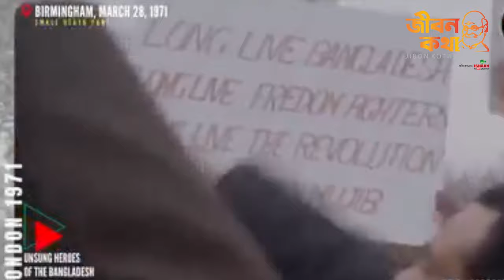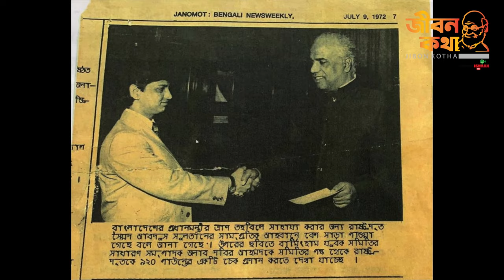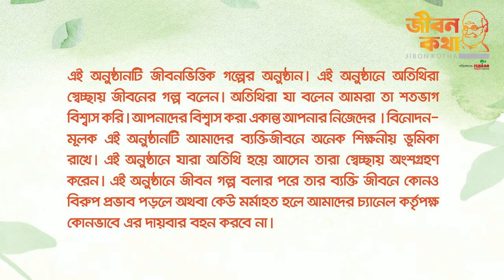Jibon Kotha |2nd Part |Dabir Ahmed|"জীবন কথা"|২য় পর্ব |দবির আহমদ | Birmingham Small Heath Park1971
"জীবন কথা"
২য় পর্ব

জীবন কথা হলো একজন মানুষের জীবনের গল্প! একজন মানুষ তার শৈশব, কৈশোর, যৌবন পেরিয়ে যখন জীবনের শেষপ্রান্তে তখন ফেলে আসা দিনগুলোর কত স্মৃতি, কত বিচিত্র ঘটনা, কত জীবন সংগ্রাম আর  সুখ- দুঃখের গল্প এসে ভীড় করে তাঁর মনের মণিকোঠায়। সেই নানা রং-এর দিনগুলোর গল্প আর বলা হয় না । হয়তো বা  সময়ের অভাবে অথবা শ্রোতার অভাবে। কিন্তু আমরা শ্রদ্ধা আর ভালবাসায় শোনাতে চাই তাঁদের সেই না বলা গল্প আর স্মৃতির ধারাপাত থেকে উচ্চারিত কথামালা।

ঈশান ইউটিউব চ্যানেল এখন থেকে ধারাবাহিকভাবে এই প্রোগ্রামটি প্রচার করবে আমাদের প্রিয়জন, জ্যেষ্ঠজনের যাপিত জীবনের গল্প ও অভিজ্ঞায় ঋদ্ধ হতে।  প্রত্যাশা, আপনারা আমাদের সাথেই থাকবেন।

এই পর্বের সম্মানিত অতিথি প্রবাসী মুক্তিযোদ্ধা জনাব দবির আহমদ।
এই পর্বটি একটু বেশী লম্বা হয়ে গেছে । কিছু করার নেই ,উনার ব্যক্তি জীবনের গল্পের সাথে চলে এসেছে ১৯৭১সালের প্রবাসে মুক্তিযোদ্ধের গল্প। কিভাবে ১৯৭১ সালে প্রবাসে থেকেও দেশ মাতৃকার ঠানে ঝাপিয়ে পড়েছিলেন বাঙ্গালীকে একত্রিত করার । মুক্তিযাদ্ধাদের সহযোগিতা করতে ফান্ডরাইজিং সহ বিভিন্ন প্রতিবাদ সভা করে বিশ্বের কাছে জানিয়ে দিয়েছিলেন দেশের গনহত্যার খবর। ভবিষ্যতের কথা চিন্তা না করে নিজের পাকিস্তানি পাসপোর্টটি পর্যন্ত জালিয়ে ফেলেছিলেন জনাব দবির আহমদ ।
কস্টকরে হলে ও পুড়োটা দেখার আমন্ত্রণ রইল। জানতে পারবেন ১৯৭১ সালে মুক্তিযোদ্ধে প্রবাসীরা কিভাবে ভুমিকা রেখেছিলেন।
কিভাবে ২৮শে মার্চ ১৯৭১ সালে ব্রিটেনের বারমিংহাম শহরে স্বাধীনতার প্রথম পতাকা উত্যলন করা হয়।